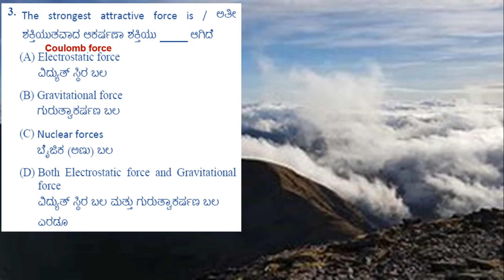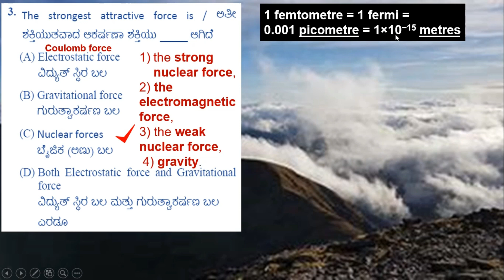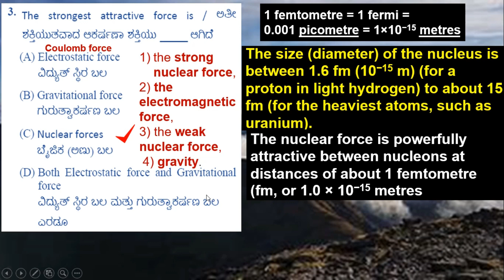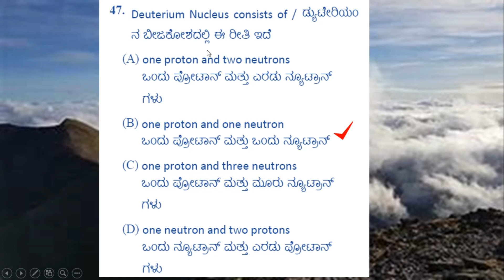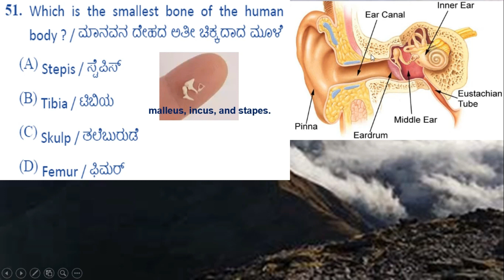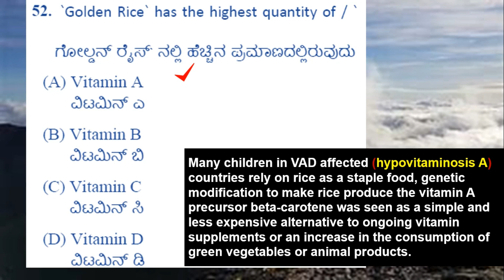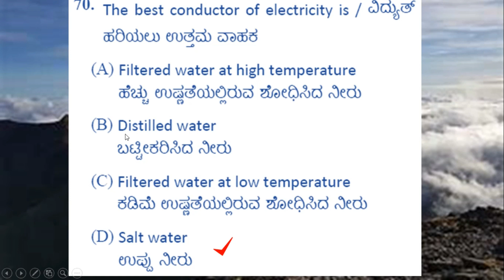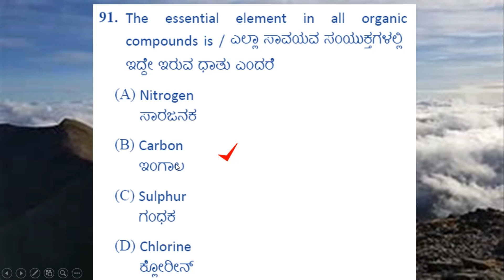PDO 2017 Solved paper Part 1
This video has been produced by Rajeshwari madam to explain the science questions and answers to help the students who are preparing for PDO-2019/ SDAA-2019/Gram panchayat secretary exam